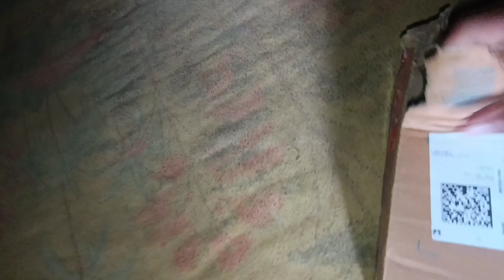Day 15 of Brahmacharya | Desi Workout at Home | 1 Year Brahmacharya Challenge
Welcome to Day 15 of the 1-Year Brahmacharya Challenge! Today’s workout focuses on building strength and discipline at home with a full-body, desi workout routine. This journey is all about enhancing your physical and mental resilience while embracing the principles of Brahmacharya. Whether you're a beginner or advanced, this workout is designed to help you stay focused, energetic, and connected to your goals. Let's keep the momentum going!

Key Benefits of Today’s Workout:

Boosts physical strength and stamina

Supports mental clarity and discipline

Deepens focus on the path of Brahmacharya

Let's stay committed and reach our 1-year goal together!

Music credit.
YouTube music